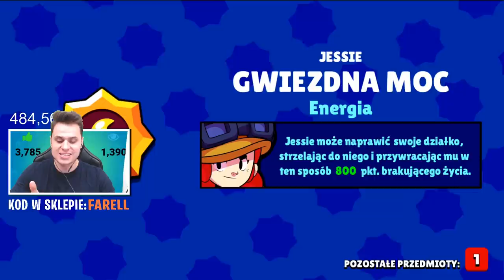🎰 7 PRZEDMIOTÓW Z DARMOWEGO MEGA BOXA w Brawl Stars Polska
Witajcie kochani!
Dzisiaj udało mi się trafić 7 przedmiotów z darmowego MEGA BOXA!